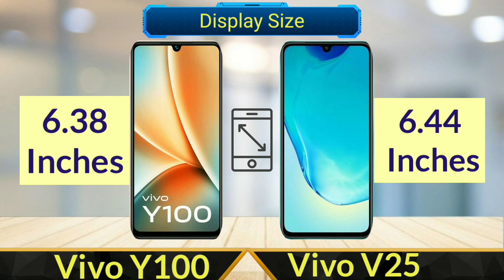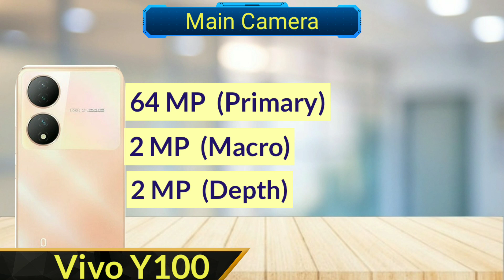Vivo Y100 Vs Vivo V25 l Full Comparison l SB Tech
In this video I will be giving a detailed comparison between Vivo Y100 and Vivo V25

Vivo V25 Vs Y100
Vivo Y100 and Vivo V25 Specifications and Comparison

Suggested video
1. Vivo100 Vs Vivo V25 - Full Comparison in Hindi l GALTIMAT KARNA l Konsa Le??
2. Vivo Y100 Vs Vivo V25 Full Comparison l Best One
3. Vivo Y100 Vs Vivo V25 - Full Comparison
4. Vivo V26 5G Vs Vibo Y100 5G ll Vivo Y1005G Vs Vivo V25 5G